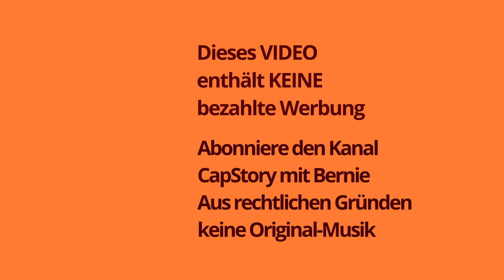Tiefkultur feiert die Party mit getunten Autos und coolen 2-Rädern in Weferlingen Veranstaltung 2023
Ich bin für euch für ein tolles Video nach Weferlingen gefahren. In einer mega Location, direkt an der alten Burgruine in Weferlingen wurden die getunten Autos präsentiert. In der alten Ruine wurden die Motorräder präsentiert. Es fehlte an nichts. Eine tolle Party mit Essen und Trinken, Chillige Musik und Lichteffekte.